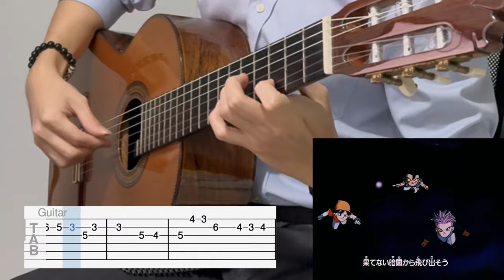R.I.P. Akira Toriyama - Dan Dan Kokoro Hikareteku (FREE Tab)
Original: Dragon Ball GT OP - Dan Dan Kokoro Hikareteku by FIELD OF VIEW
BPM: 134
Tuning: Standard
Capo: None